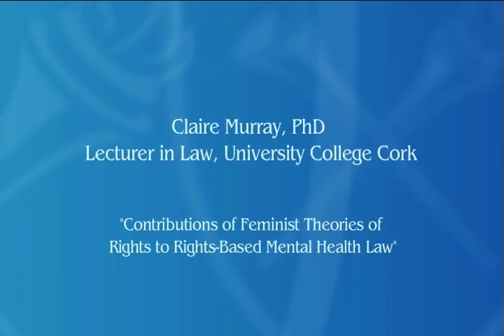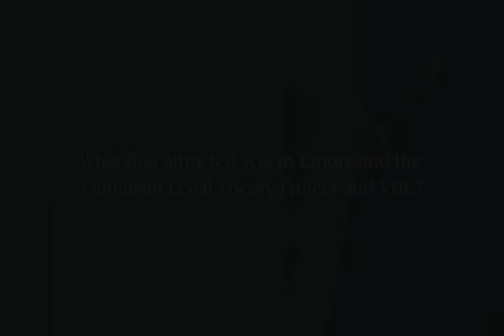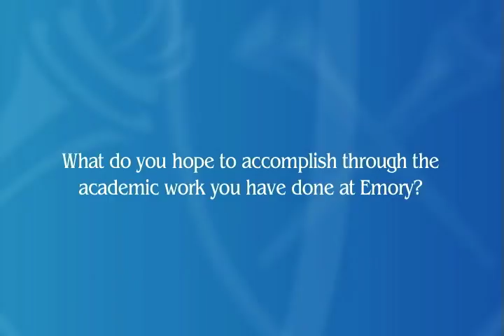"Contributions of Feminist Theories of Rights to Rights-Based Mental Health Law"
Claire Murray, PhD

Lecturer in Law, University College Cork
Visiting Scholar at The Feminism and Legal Theory Project of Emory University School of Law